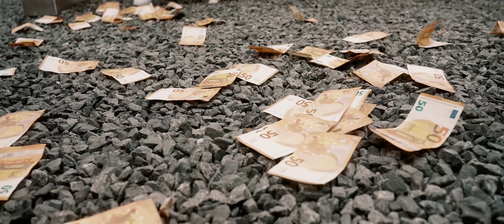Chano | Ze Gunnen Me Niets [prod. Saint Cardona]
Check 'Ze Gunnen Me Niets' van CHANO.

CREDITS
Producer: Saint Cardona
Mix & Mastering: Delrich (Della) Boerleider
Associated  Performer, Vocals: Chano
Label: MotionR

Video credits:
D.O.P.: Steve "6tevie" Muller
Gaffer: Mert Multu